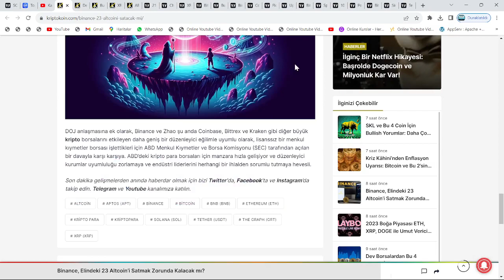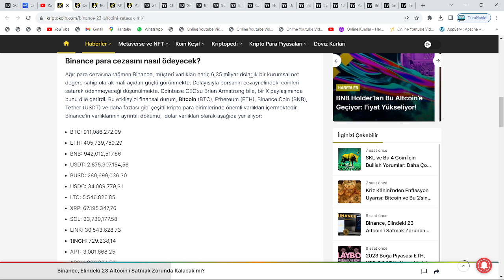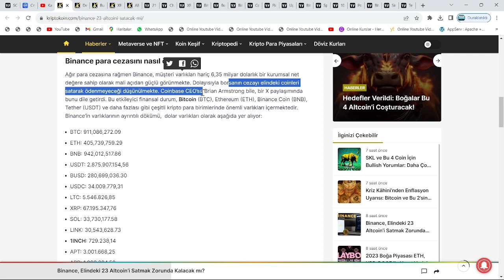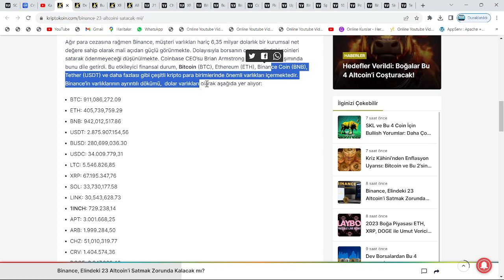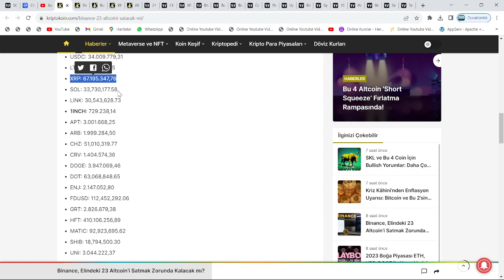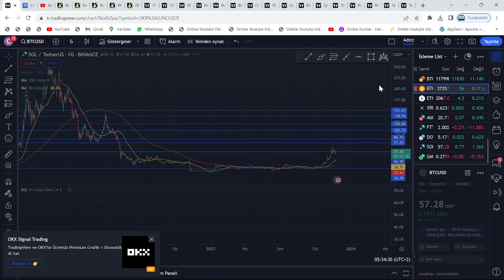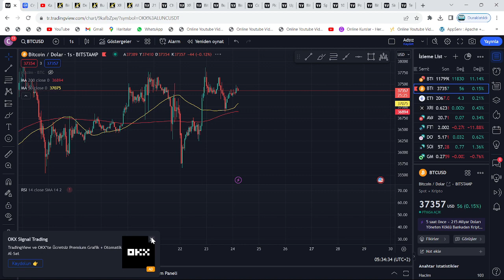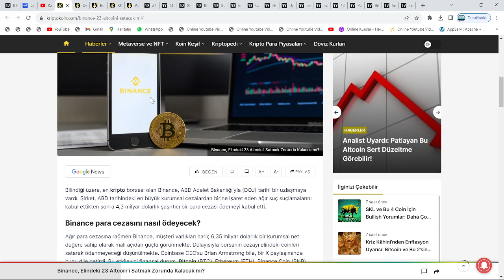BİNANCE VE CZ, CÜZDANLARINI İLK KEZ AÇIKLADI!🚀XRP, SHİBA, CHZ, DOGE VE 23 ALTCOİN'DE TARİHİ YATIRIM🔥